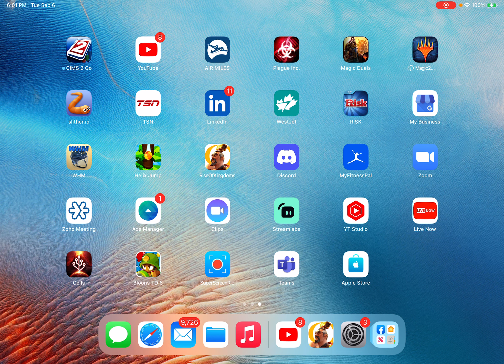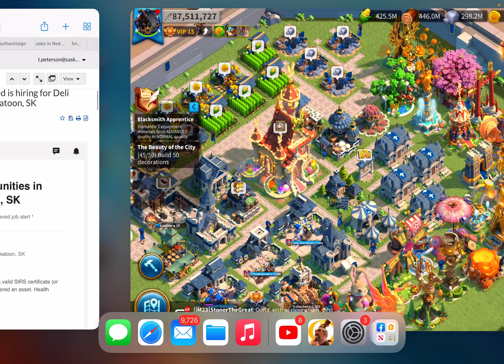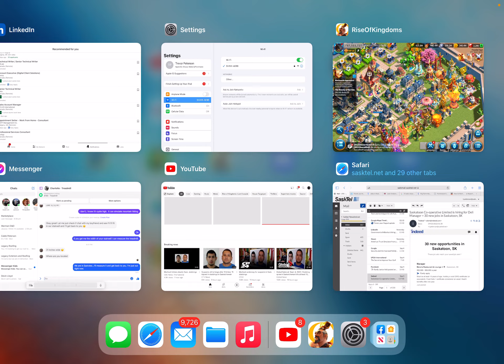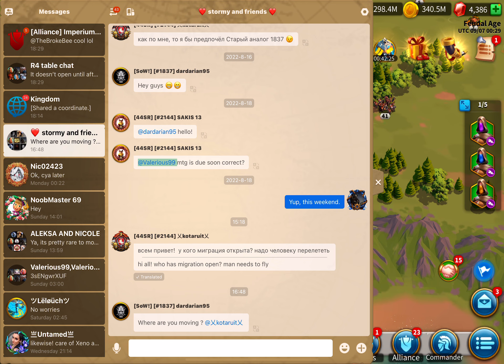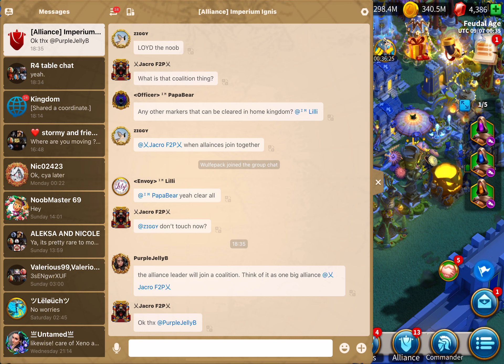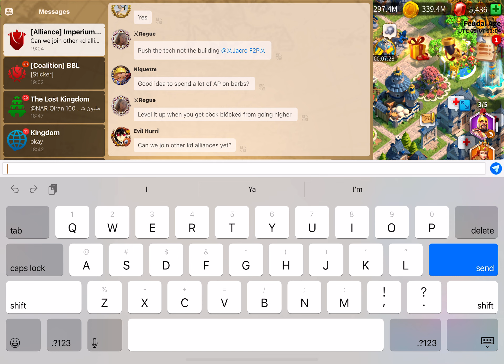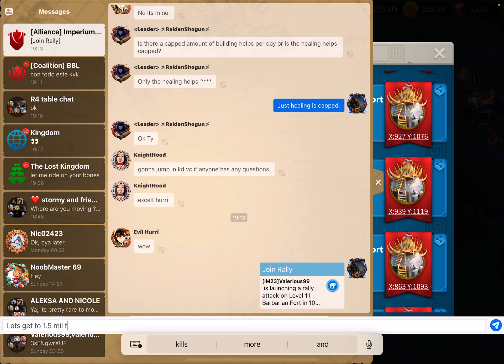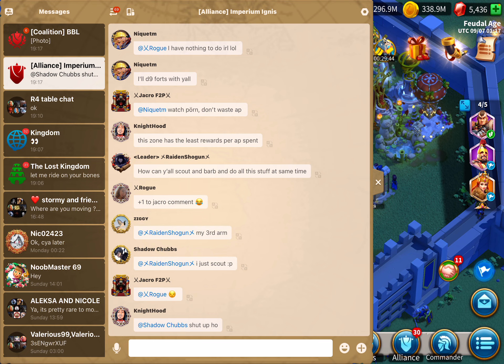Entering KvK4, Season of Conquest!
Getting Mine built and setting Lost Canyon and other important tasks to start KvK4, Season of Conquest.